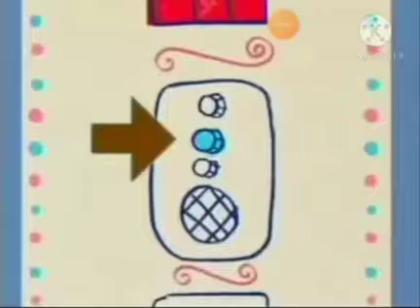November 20, 2020